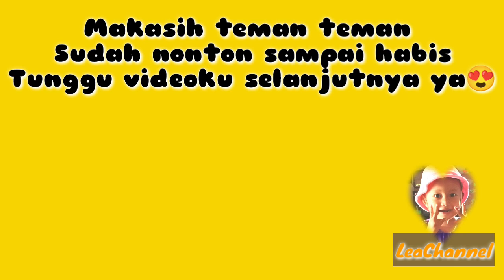Doa Khatam Al Qur'an | LeaChannel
Halo teman teman di video kali ini Lea mau hafalan doa Khatam Al qur'an. bantu doa dan supportnya ya teman teman. makasih 🥰🤗🙏